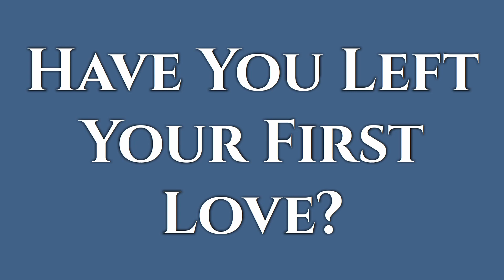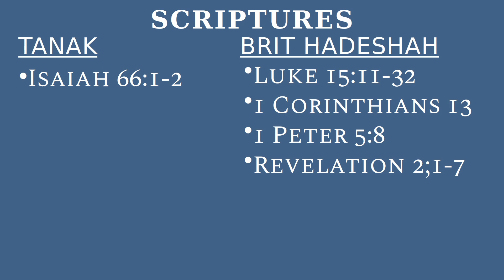Have You Left Your First Love?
Shabbat message from May 27, 2023 by Daniel Brown.